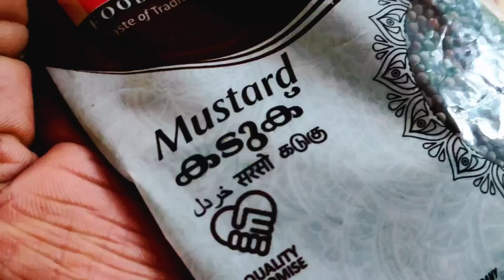വേണമെങ്കിൽ പാഷൻ ഫ്രൂട്ട് ചാക്കിലും കായ്ക്കും | Passion Fruit Farming in Malayalam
Cover Topic :-
1 vegetable gardening ideas for home
2 passion fruit krishi tips malayalam
3  passion fruit fertilizer in Kerala
4  krishi valam wayanad
5 vegetable gardening tips malayalam

EQUIPMENT USED
CAMERA